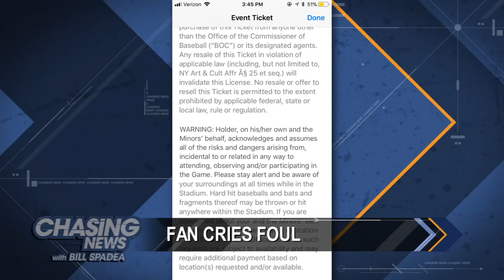Man hit by Foul ball Loses Lawsuit against Yankees